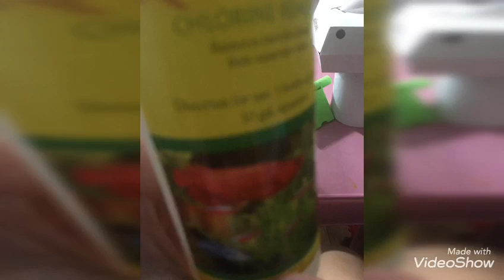My Colorful Fish